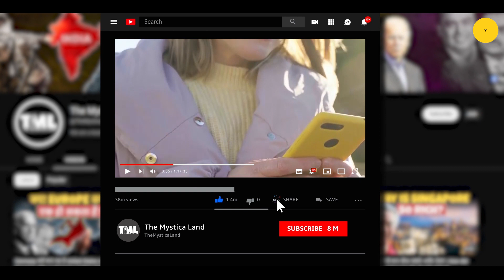कैसे योगी आदित्यनाथ बने एक संत से सीएम । Will yogi be the next PM? Story of Yogi Adityanath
Video Title : कैसे योगी आदित्यनाथ बने एक संत से सीएम । Will yogi be the next PM? Story of Yogi Adityanath
Language  : Hindi